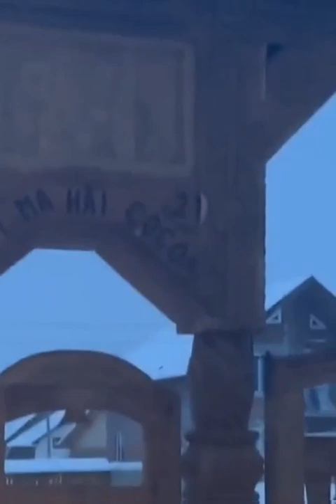🔴 Ardeleanca ❌ Iarna in decapotabila😂 Mori de Ras 2023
😂 Rasul in fiecare zi face bine la sanatate !  😂
Pe acest canal de Youtube vom incerca in fiecare zi sa va oferim motive de ras 😂 ,sfaturi educationale,reactii,
 si multe alte surprize ce vor veni pe parcurs.

🔴 Toate clipurile de pe acest canal sunt acte artistice de tip   🔴 PAMFLET 🔴   si trebuie tratate ca atare. 🔴

Prin sustinerea voastra putem creste si mai mult , de aceea va rog sa apasati pe butonul de 🔴 LIKE ❌ si sa lasati cate un 🔴 Comentariu ❌ la fiecare clip de pe acest canal ! Si de ce nu si un 🔴 SHARE ❌ !

Daca sunteti aici pentru prima data un 🔴 SUBSCRIBE ❌ ma va ajuta foarte mult pentru a imi indeplini o dorinta , aceea de a ajunge la 🔴 30k ❌ de subscribers pana la inceputul anului 🔴 2023 ❌!

🔴 80% ❌ din voi nu au notifocarile pornite asa ca va rog sa apasati si pe 🔴 Clopotel ❌ !